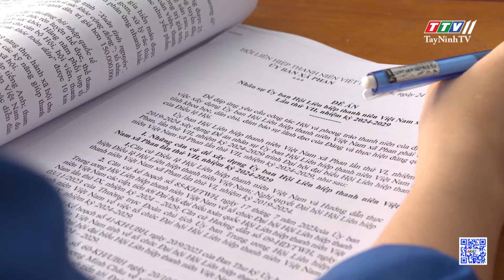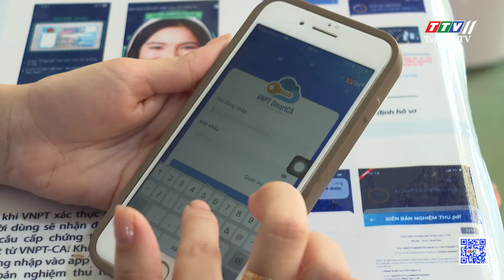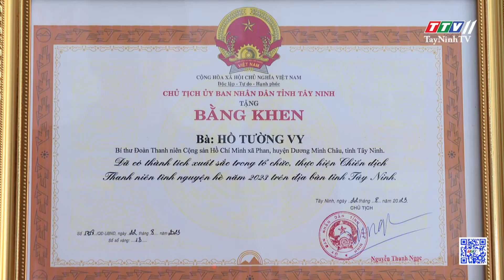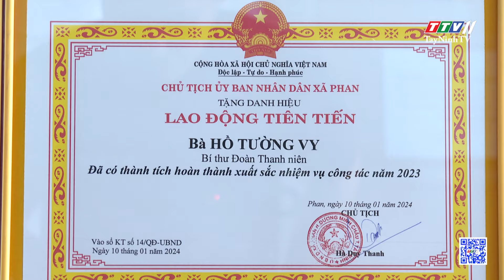Hồ Tường Vy – Nữ cán bộ đoàn năng động, trách nhiệm | TayNinhTV